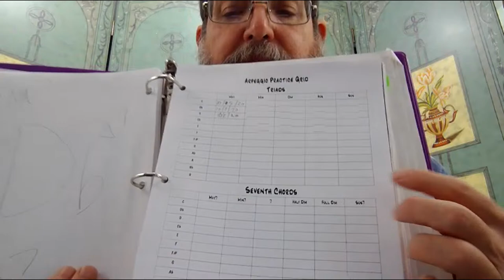Trumpet Q and A No. 66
We're doing it again! Looking forward to hangin' out with you guys later today.